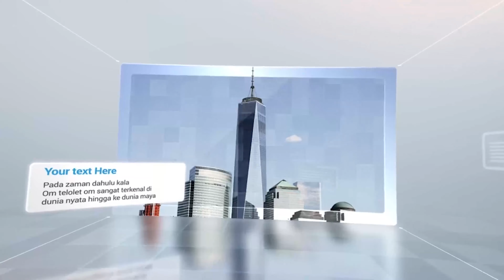Modern Slideshow | After Effects Project Files - Videohive template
Real Estate Template Slideshow Template Description Resolutions: Full HD 1920×1080 No Plugin Required Adobe CS6 and Above Video Tutorial Included 13 Image Placeholders 12 Text Holder Easy to change text, color and image Font Used: Roboto & Helvetica Images in Video Preview not included Credit * If you need assistance to customize a template, please contact me through my profile page

 Last Update 17 February 17 Created 17 February 17 After Effects Version CC 2015, CC 2014, CC, CS6 Files Included After Effects Project Files Universal Expressions No Resolution 1920x1080 File Size 26.7mb Media Placeholders 13 Text Placeholders 12 Tags blue, bright, business, company, corporate, future, grid, modern, profile, slideshow